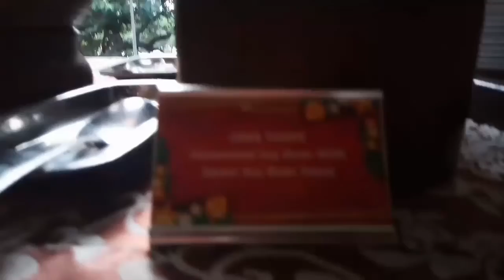191 - First Breakfast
First Morning